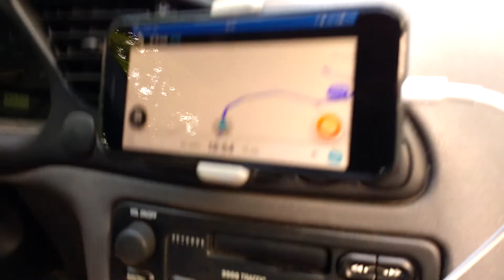Заяц-GPS и дорога в Сильванес